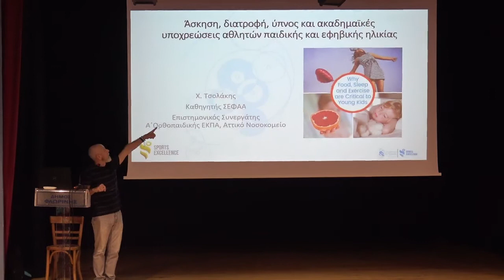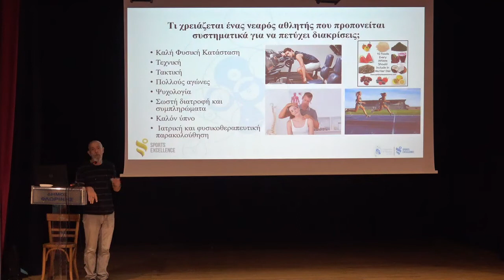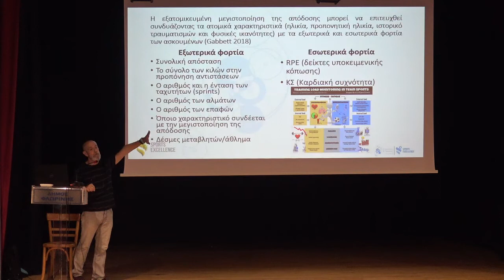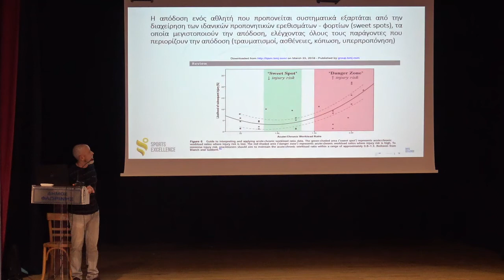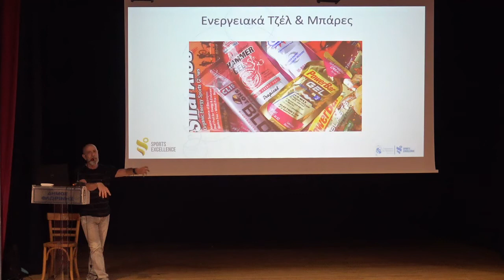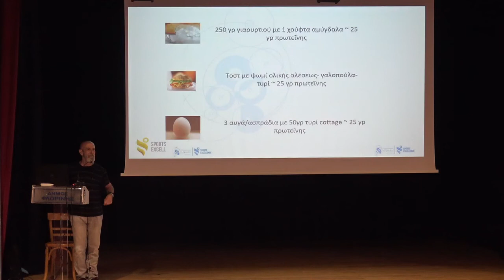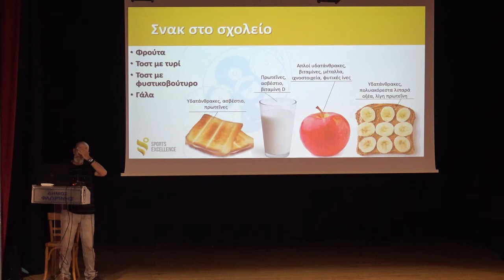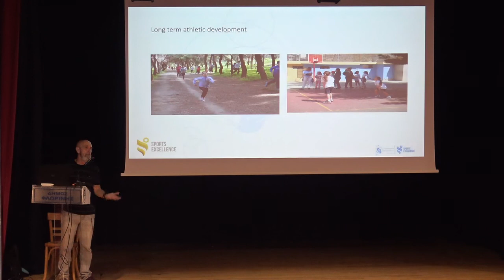Ημερίδα Δήμου Φλώρινας - ΓΕΦ